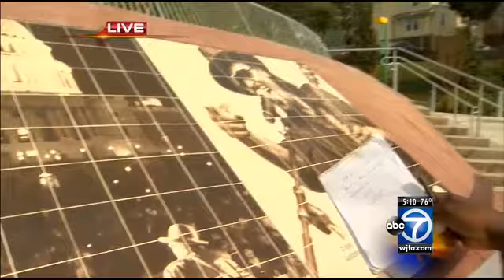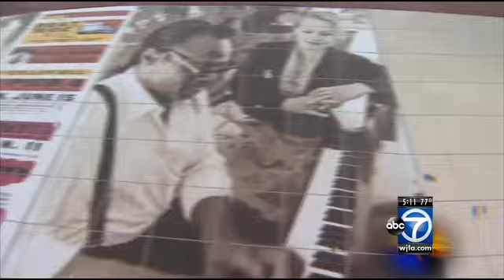Chuck Brown Memorial Park opens in northeast D.C.